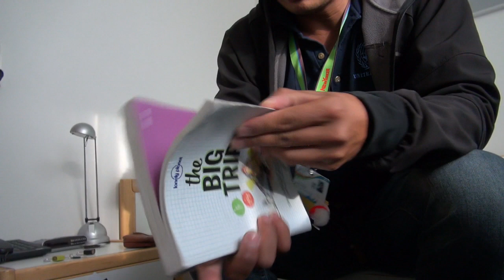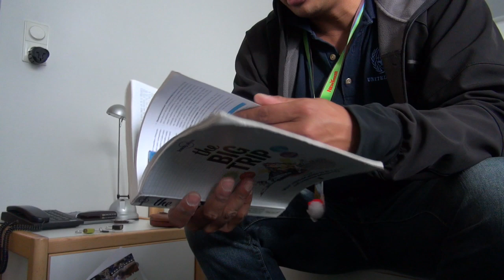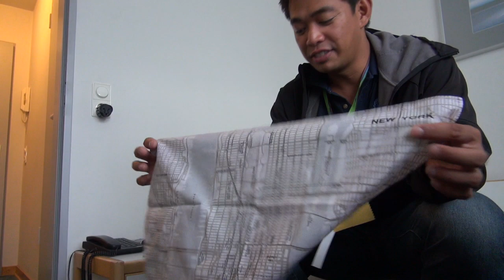What to pack for travelling around the world?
If you would start your journey around the world tomorrow - what would you take with you? Let´s see what world traveller Don Bales has in his travelling bag.

The first video also addresses why Don is travelling and how he managed to finance his world travels.

Interview, camera, voiceover and video editing by Harald Lepisk
Filmed with Sony HDR-CX730E + Rode Videomic Pro